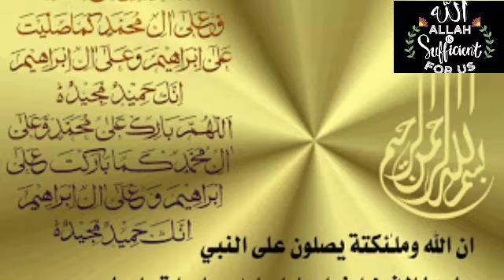Amazing Motivational speech by Ismail Menk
Ismail ibn Musa Menk, additionally referred to as Mufti Menk, is a Muslim cleric from Zimbabwe. Head of the u . s . a .'s fatwa department, Menk has been identified as a Salafi. He has been named one of the 500 maximum Influential Muslims within the world via the Royal Aal al-Bayt Institute for Islamic thought in Jordan in 2013, 2014 and 2017.
Problems caused due to use of our content or anything related to this.